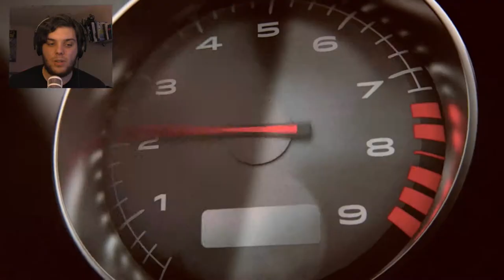Hip Fire Only!!! Let's Go To The Mall!!! ¦¦ Battlefield Hardline Campaign Part 4 With Ben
We have a challenge to use hip-fire only in this video! Join me on a trip to the mall as we see how well that goes ...

The song playing in the outro was made for me by the awesome Darkest Adrenaline, check out his work

For daily gaming news, weekly head-to-heads and a weekly gaming knowledge quiz check out the GamesBulletin Instgram

Link to my personal Twitter account is Feel free to follow me and have a chat!